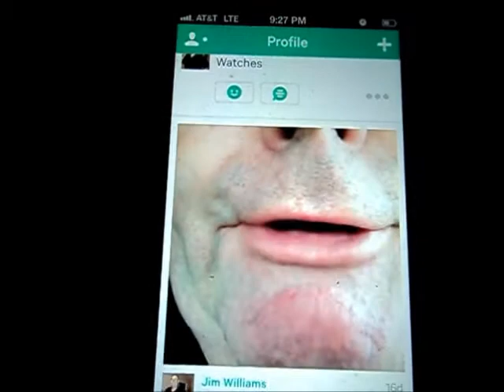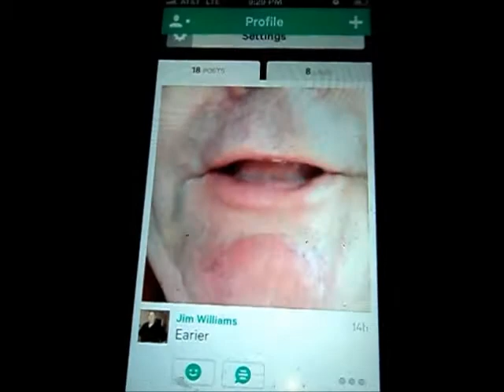Via The Vine 3